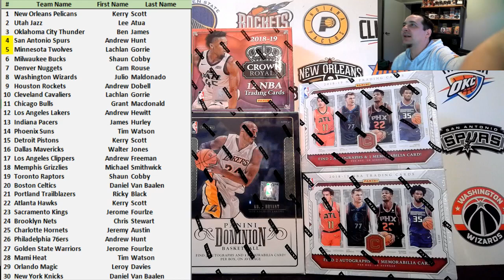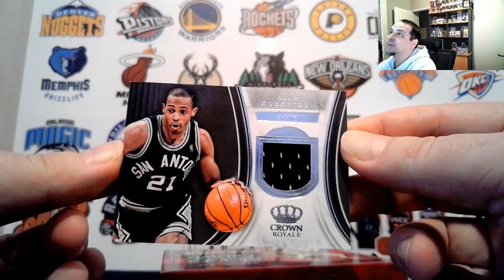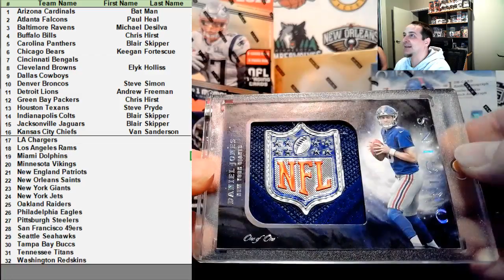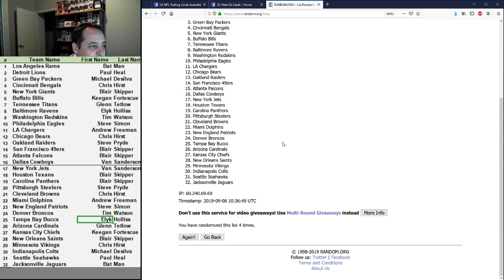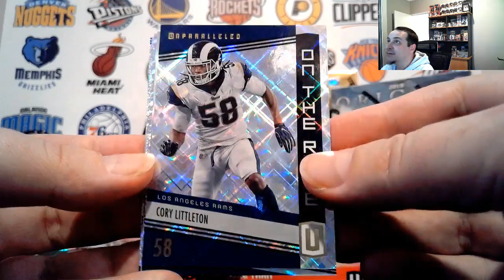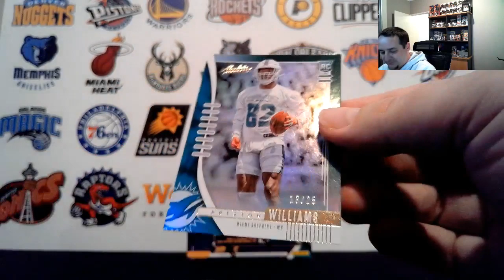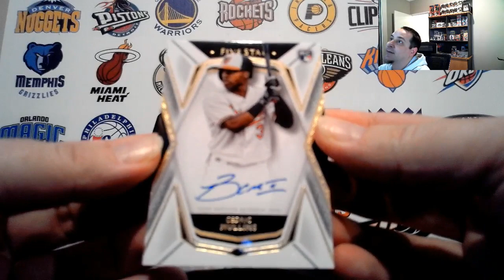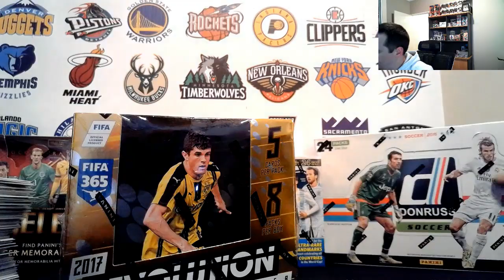WOC Super Sunday Six - Group Break - 8/9/19